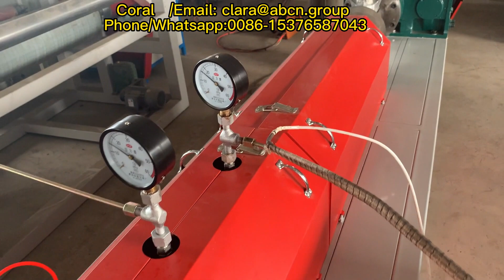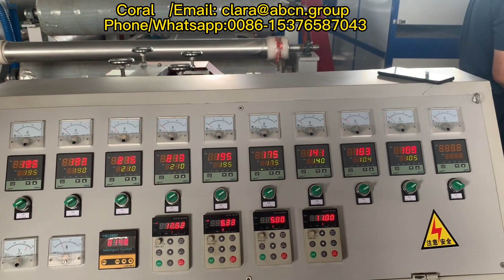barisan pengeluaran bersih/garis untuk jaring sayur pengeluaran/barisan pengeluaran wayar jaring pe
If you have question, pls add my contaction or send email directly, many thanks !
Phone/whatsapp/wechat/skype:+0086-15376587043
we company especial in manufacturing PE/PP/PS/EPS machines.
①EPE Foam Net Machine
②PE/PP Knotless Net / Bag Machine（Fruit&Vegetable Net/Bag ）

Mesin bersih buih ，
Mesin bersih buih Epe
Mesin bersih buih PE ，
mesin berbuih bersih buah ，
Mesin bersih buih buah ，
Mesin pembuatan bersih buih Epe Buah ，
mesin bersih buah ，
mesin pembungkusan beg bersih buah ，
Buah -buahan Pembungkusan Mesin Pembuatan Bersih ，
Mesin beg bersih buah ，
mesin jaring buah epe ，
Mesin bersih buih buah epe ，
Beg bersih mesin pembungkusan buah ，
Mesin bersih pembungkusan buah ，
Mesin bersih buah Epe ，
Epe Foam Fruit Net Machine Acce ，
Mesin pembuatan bersih buah -buahan Epe ，
Mesin membuat buih buah ，
Mesin pembuatan bersih buih buah ，
mesin pembungkusan bersih ，
mesin pembungkusan bersih ，
mesin pembungkusan bersih tiub ，
Mesin Pembungkusan Beg Beg Bersih ，
Mesin beg bersih bungkusan jambu ，
Guava Mesh Net Bags Pembungkusan Mesin ，
beg pembungkusan bersih untuk mesin kentang ，
barisan pengeluaran bersih ，
garis untuk jaring sayur pengeluaran ，
barisan pengeluaran wayar jaring pe ，
garisan bersih buih ，
Epe Foam Extrusion Net Line ，
Mesin bersih pe ，
mesin tenunan membuat jaring ，
mesin pembungkusan buih buah epal, mesin jaring,
Epe Extruder Extrusion Line,
Epe Foam Fruit Mesh Extruder Net Extruder,
Epe Foam Pembungkusan Mesin Penyemperitan Bersih,
Epe Foaming Mesh Manufacturer,
Epe Fruit Foam Mace Machine,
mesin pembuatan bersih buah epe,
Epe Fruite Packing Net Membuat Barisan Pengeluaran,
pengeluar barisan pengeluaran bersih,
mesin pembungkusan buah buih, mesin bersih,
mesin membuat buih untuk jambu,
mesin bersih buih,
Mesin Mesh Buah Buah,
Extruder bersih buih buah,
mesin pembungkusan buah,
Mesin bersih buih jambu,
barisan pengeluaran bersih jambu,
garis bersih jambu,
Mesin Mesh Foam PE,
Mesin Penyemperitan Bersih PE PE,
mesin pembungkusan buah berbuih PE,
mesin pembungkusan mesh buah pe,
PE Rose Net Machine,
Extruder bersih buih plastik,
Mesin Net Buih Epe Plastik Epe,
Mesin Pembuatan Buah Buah Kecil,
garis penyemperitan bersih sayur,